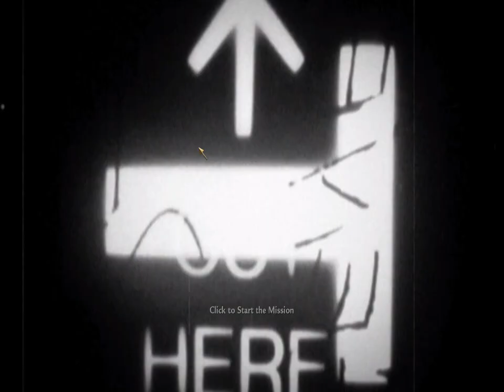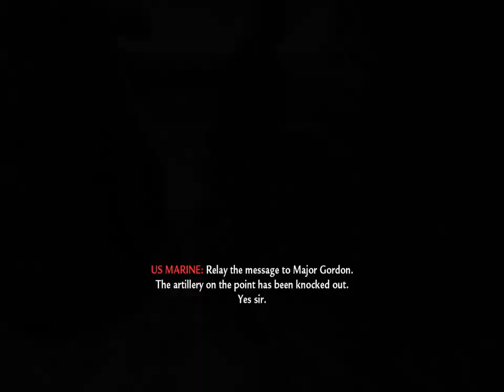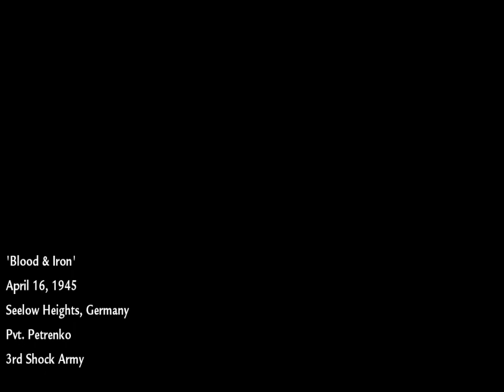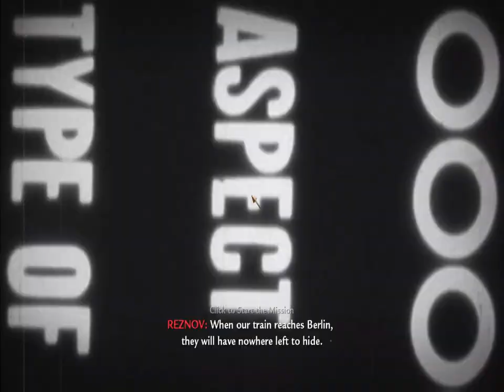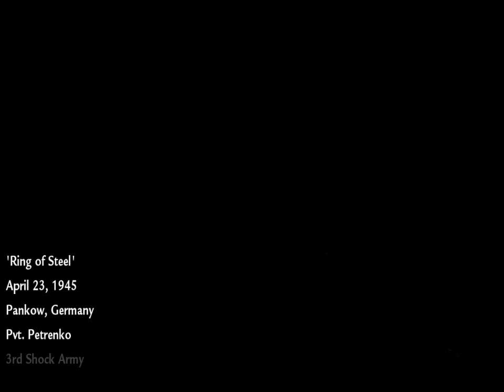COD WAW Campaign #3: I'm leaving...